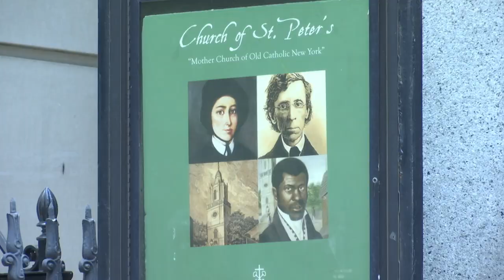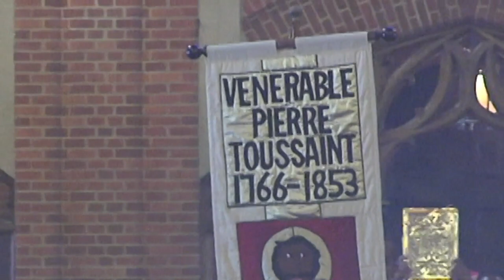Cause for Pierre Toussaint’s Canonization Energized on the 168th Anniversary of His Death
Pierre Toussaint helped shape the early days of the Catholic Church in the United States. He was a former slave, a Haitian immigrant and a hairdresser, but considered himself first and foremost a Catholic.